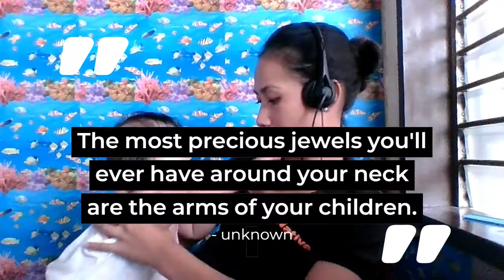my life now as a new mom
all i do is for her